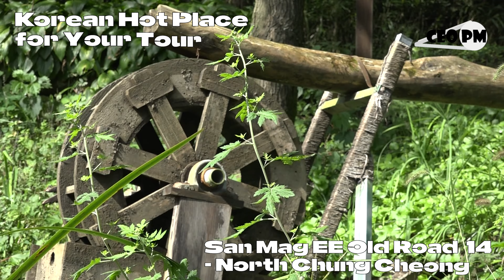San Mag EE Old Road 14 - Korean Hot Place - North Chung Cheong Province - 산막이옛길 14, 충북 괴산 - CEO PM